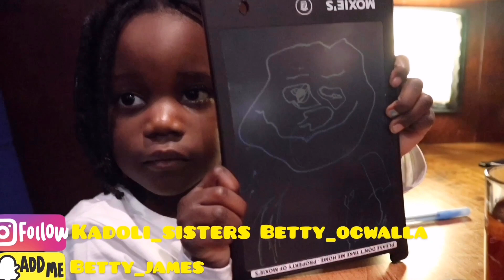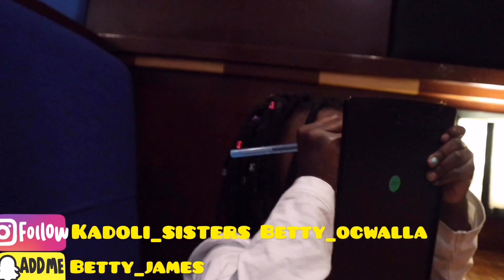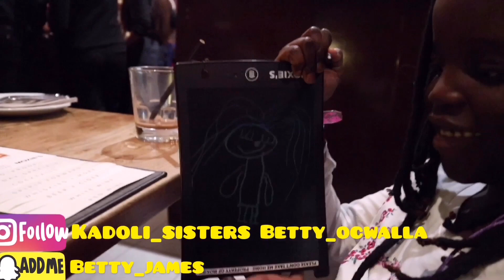Glow Edmonton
Turn you notification 🔔 on so you don’t miss out on any videos.